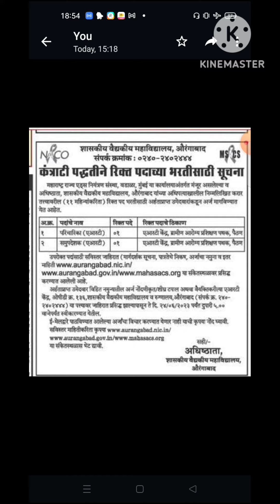परिचारिका व समुपदेशक भरती जाहिरात#nurserecruitment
परिचारिका व समुपदेशक जाहिरात